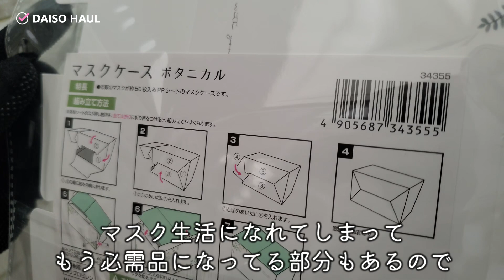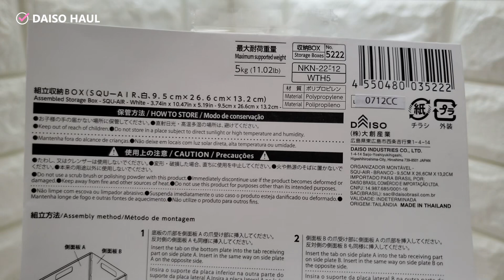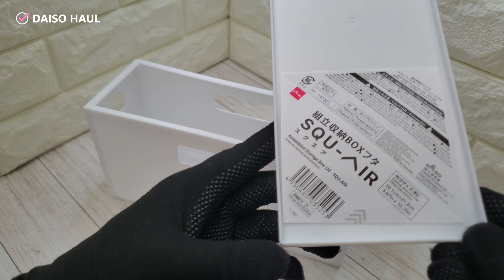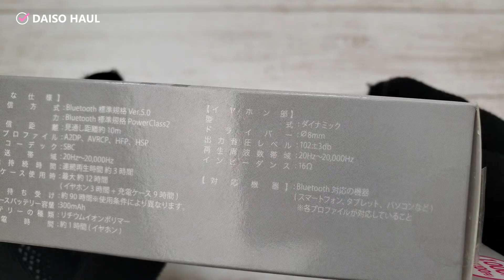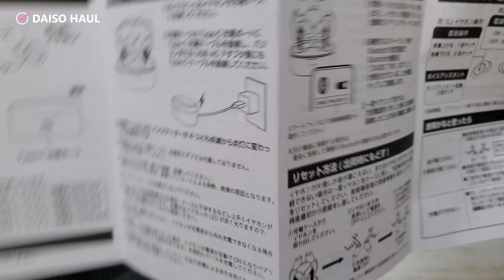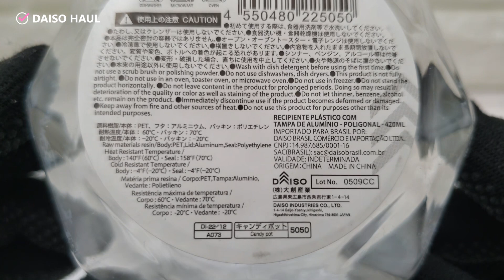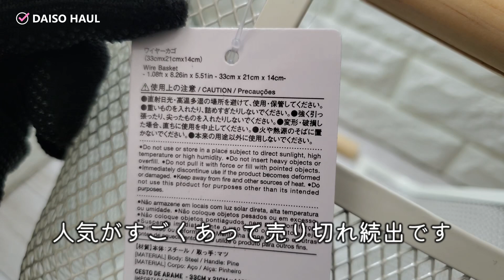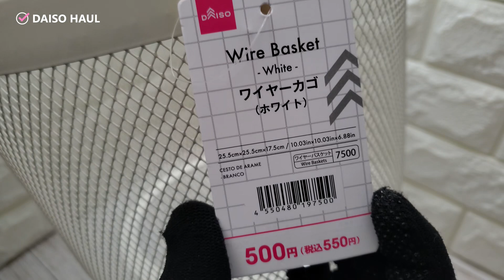【100均・ダイソー購入品】すごくおしゃれなカゴが発売されました！ナチュラルで容量たっぷり！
ダイソーで新商品を何点か買ってきました

00:26 マスクケース　ボタニカル柄
03:36 組立収納BOX　SQU-AIR（スクエア）
10:36 完全ワイヤレスイヤホン
13:39 蓋アルミPET容器（多角形・420mL）
14:53 ワイヤーカゴ２種類

★コロナはまだまだ落ち着かないですが